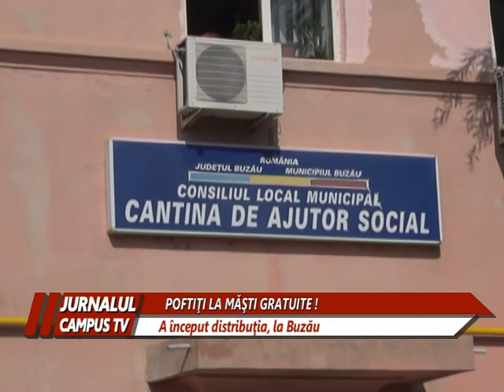POFTIŢI LA MĂŞTI GRATUITE!